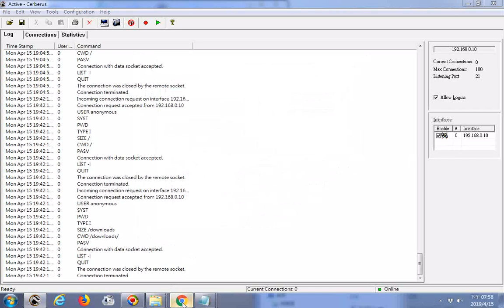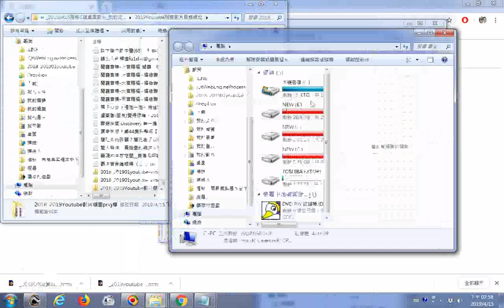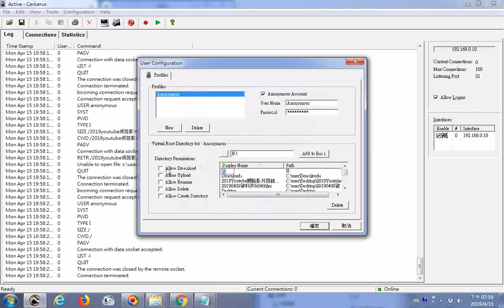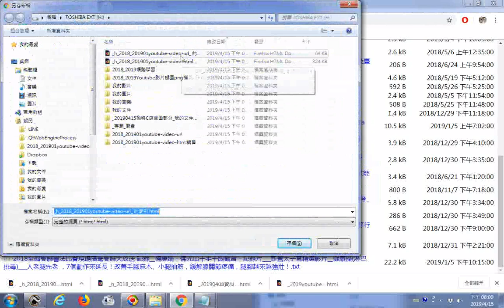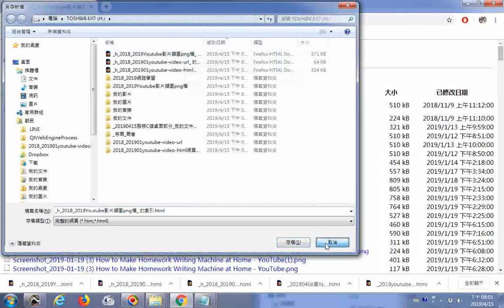20190415利用FTP程式製作網路影片檔案目錄的操作實況螢幕錄影 含瀏覽2018至2019年4月15日網路學習Yotube影片目錄